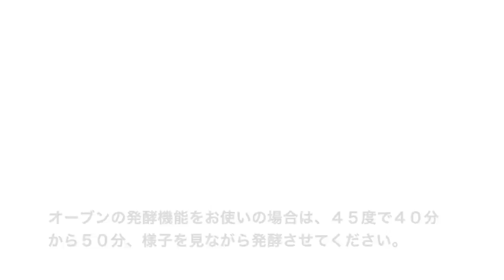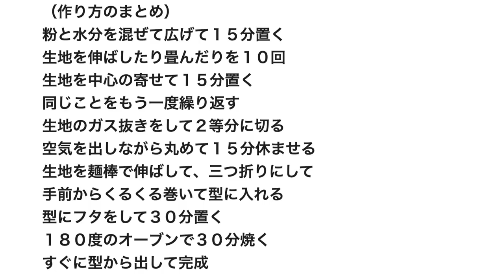🔰【完全保存版】混ぜ込み３０秒、２時間で作る、究極の食パン（タッパで作る基本の生地）Bread made without kneading.Japanese "Shokupan"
今回は、パン作りに最低限必要な５種類の材料のみで作る基本の生地をご紹介します。
こねずに３０秒混ぜるだけで作れます。
この生地はとてもシンプルですので、いろんなアレンジのパンに使いまわしていただる便利な生地です。
油脂や卵、乳製品は入れませんが、休ませたり折りたたんだりしながら、十分に発酵していただくことで生地に弾力が出てきます。
混ぜ込みから焼き上がりまで、季節を問わずに２時間でできあげる方法ですので、パン作りのヒントにしてください。

※容器のサイズ１５×２０×高さ１０ｃｍ

粉と水分を混ぜて広げて１５分置く
生地を伸ばしたり畳んだりを１０回
生地を中心の寄せて１５分置く
同じことをもう一度繰り返す
生地のガス抜きをして２等分に切る
空気を出しながら丸めて１５分休ませる
生地を麺棒で伸ばして、三つ折りにして
手前からくるくる巻いて型に入れる
型にフタをして３０分置く
１８０度のオーブンで３０分焼く
すぐに型から出して完成

（材料）1斤
強力粉300g
砂糖大さじ1と2/3(12g)

この動画で使っている1斤型

※ライ麦全粒粉
※粗塩（粗塩など調理用のものでOK)
※ドライイースト（赤サフ・青サフ）
　　（赤５００）
　　（赤小分け）
　　（青５００）

※カード
※オーブン（シャープ製３１L)
※オーブン用温度計
※木製ペストリーボード
※大理石
※シリコンマット
※保存用袋
※ブレッドカッティングボード

Introducing bread that can be made in a container.
This dough is very simple, so it is a convenient dough that can be used for various arrangements of bread.
This time, I will introduce how to make a basic dough using at 5 kinds of ingredients necessary for making bread.
This can be made by mixing for only 30 seconds without kneading.
No fats, eggs, or dairy products are added, but the dough will become more elastic if it is fully proofed while resting or folding.
It bake in 2 hours to regardless of the season, from mixing to baking, so please use this as a hint for making bread.

(Ingredients) 1 loaf
300g Bread flour
12g sugar
5g salt
4g instant yeast
220g  warm water

Mix flour and water, spread and leave for 15 minutes
Stretch and fold the dough 10 times
Place the dough in the center for 15 minutes
Repeat the same thing again
Degas the dough and cut it in half
Roll it up and let it rest for 15 minutes while letting out air.
Roll out the dough with a rolling pin and fold it in two time.
Roll it from the front and put it in the mold
Cover the mold and leave for 30 minutes
Bake in a 180 degree oven for 30 minutes
Immediately remove from mold and complete